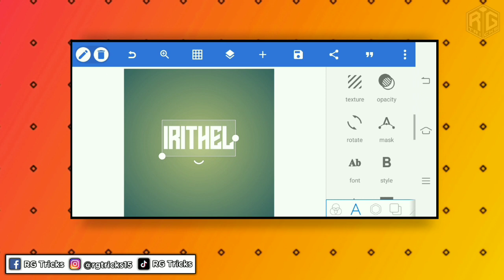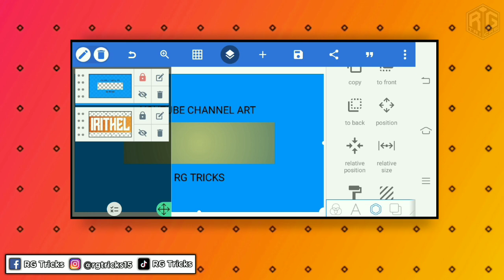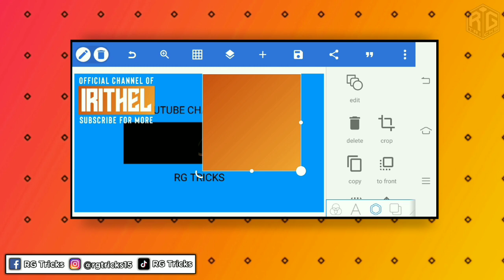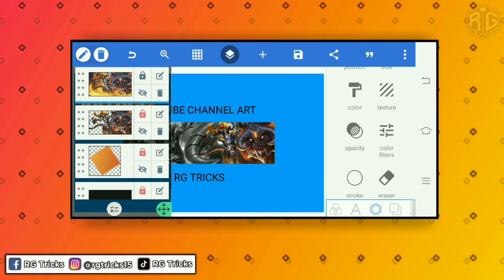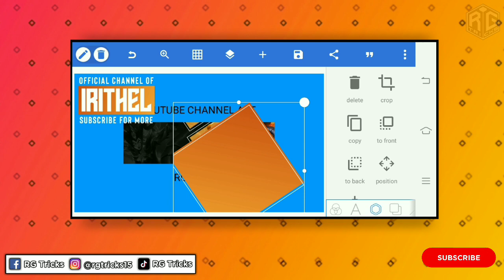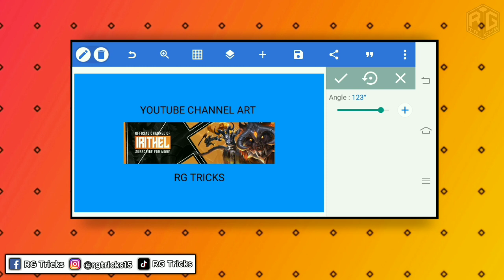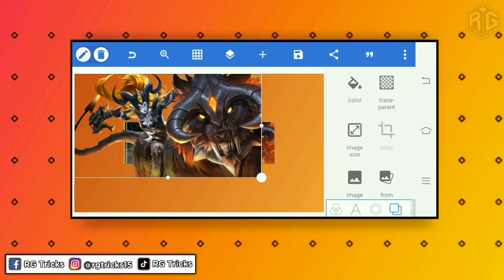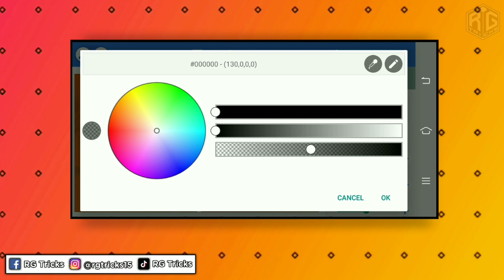HOW TO MAKE MOBILE LEGENDS BANNER | WITHOUT PS TOUCH | USING PIXELLAB | ML BANNER | RG TRICKS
Today we're going to create 🔥Mobile Legends x Youtube Banner (Irithel Theme) without Ps Touch using PixelLab only.

Wild rift
League of legends banner
Banner tutorial
League of legends yt banner
Youtube Banner tutorial
Facebook cover
Twitter Header
PicsArt Editing
Mobile legends Banner